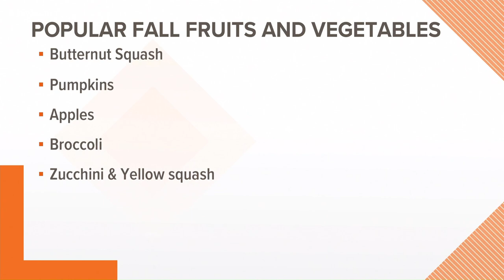Easy ways to add butternut squash to your diet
Nutrition expert Kristin Kirkpatrick shares some healthy and delicious ways to add butternut squash to your diet.

9NEWS (KUSA) is located in Denver, Colorado.